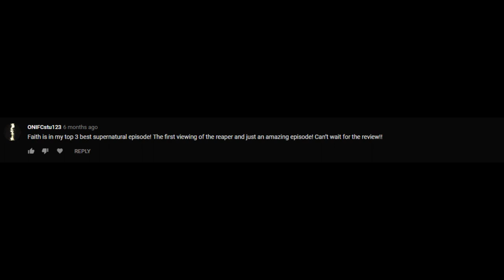Supernatural Faith Episode Review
Coming back to find some faith in my dying love for this show, I review another classic episode.